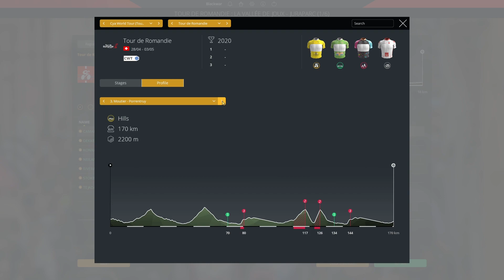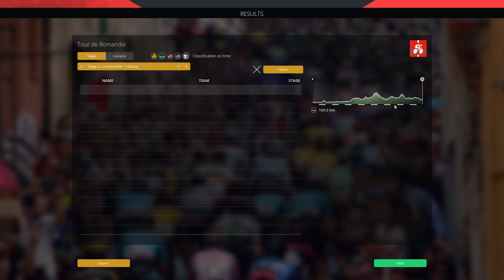KONRADICAL PERFORMANCES. YouTube Pro Cycling #12 ft. Benji Naesen // Timmsoski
Episode 12 today of your Youtube Career Mode, still in collaboration with Benji and Timmsoski. Final race before the Giro, and following the good showing from Konrad on the Ardennes, we'll take the Austrian on the roads of Romandie to give us a chance at stage wins, with the GC in sight !